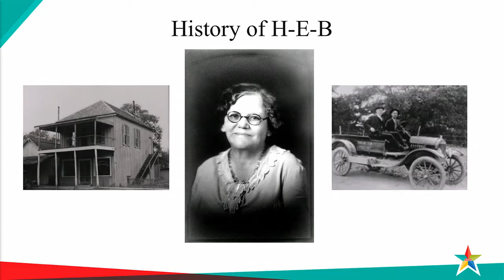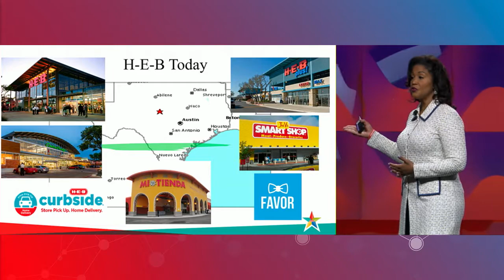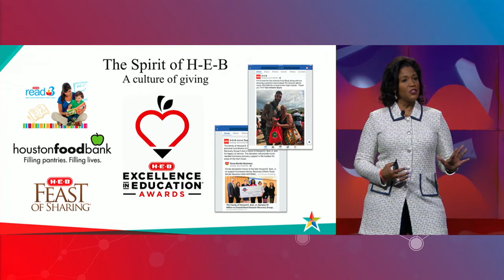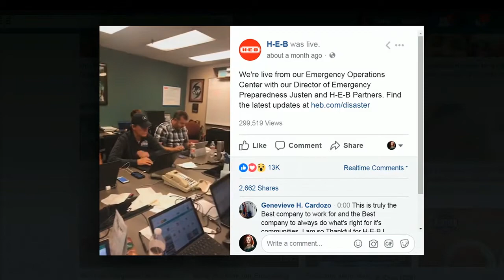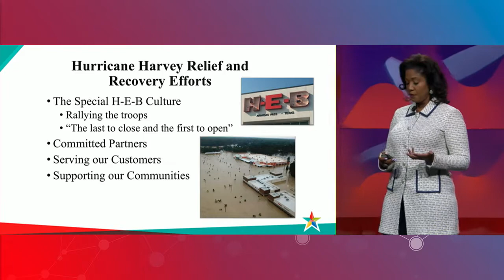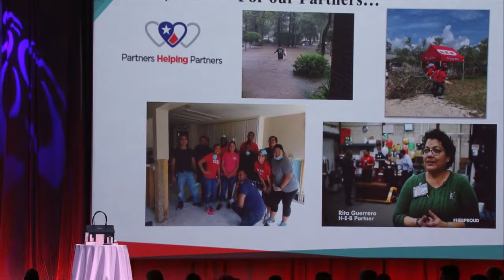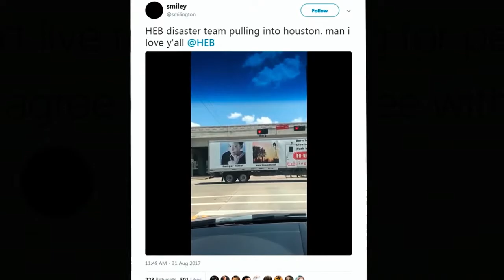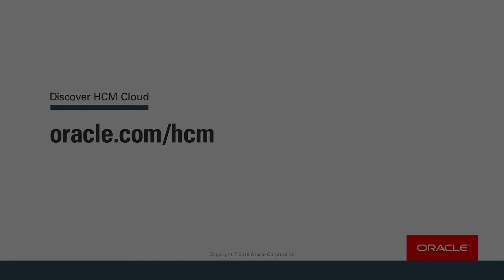HCM World 2018: The Culture of Giving - HEB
Mayerland Harris, Group VP of Houston Stores and Central Market Stores at HEB shares how HEB fosters a culture of humanitarianism, volunteering, and giving back to the community at Oracle HCM World 2018.